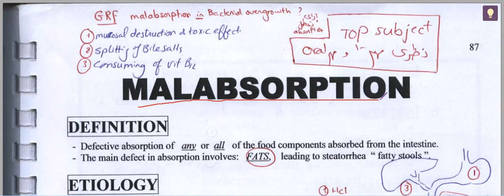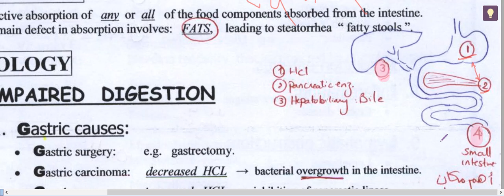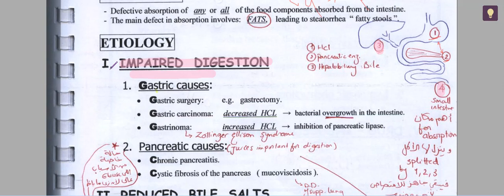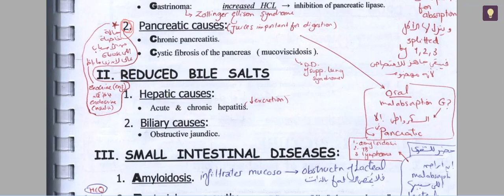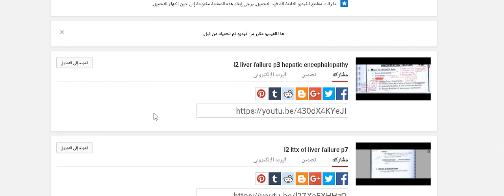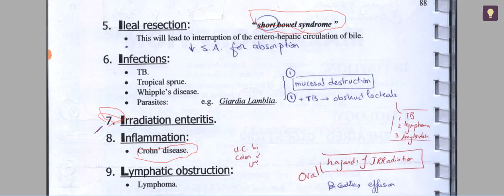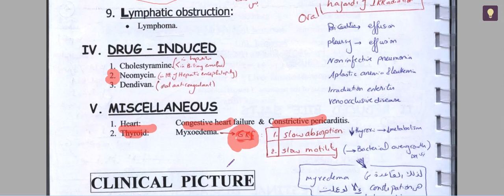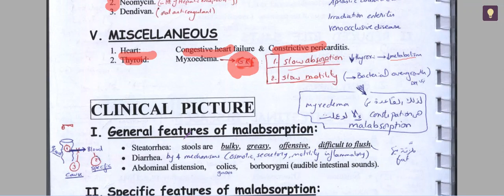8 malabsorption definition & etiology